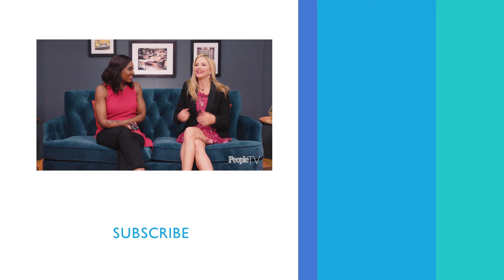Mira Sorvino Got To Work With Her Teenage Crushes On 'Beautiful Girls' | PeopleTV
The actress reflects on her time shooting 'Beautiful Girls.'